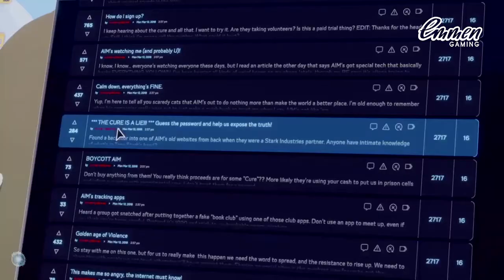Marvel's Avengers Review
Here’s our review of Disney’s Marvel’s Verizon’s Avengers.